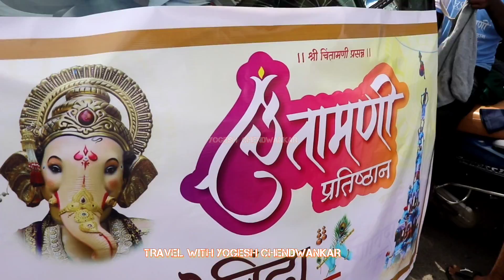CHINTAMANI PRATISTHAN GOVINDA PATHAK 2022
TRAVEL WITH YOGESH CHENDWANKAR

Chintamani 2022
Chinchpokli Cha Chintamani 2022
Dahi Handi 2022
Gokulashtami 2022
Dahi Kala 2022
Mumbai Handi 2022
Chinchpokli 2022